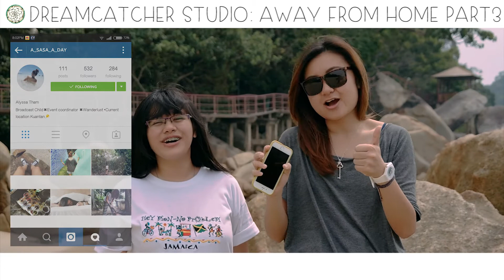DREAMCATCHER STUDIO - Away From Home VLOG Part 3/4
Director RACHEL SINGJIE
Cinematographers: RACHEL SINGJIE
Editor RACHEL SINGJIE
Sound Recording: ALYSSA THAM & MARILYN PATEL
Script Development: ALL CREW
Development Producer: ALL CREW
Script Editor: ALL CREW
Keron: @kerontcy
Matthew: @matty_chow
Alyssa: @a_sasa_a_day
James: @james_ngoh
Marilyn: @marilyn_mmp
Rachel: @rachel.singjie